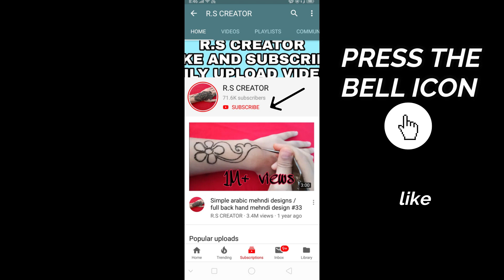Simple Stylish Arabic Mehndi Design | आसान अरेबिक मेहंदी डिज़ाइन लगाए | Full Hand Mehndi Design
Hello everyone
its
very easy simple mehndi design for front hand
.Simple / Easy arabic mehndi designs.
mehndi designs for full hand

song name.

  My channel